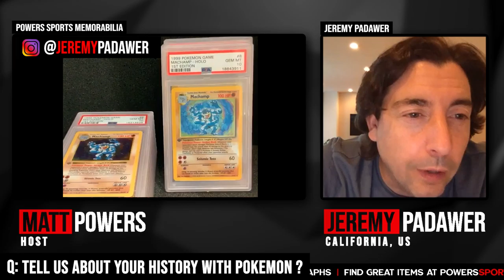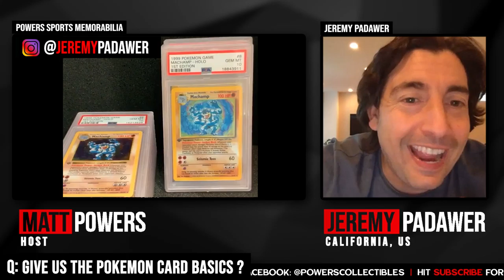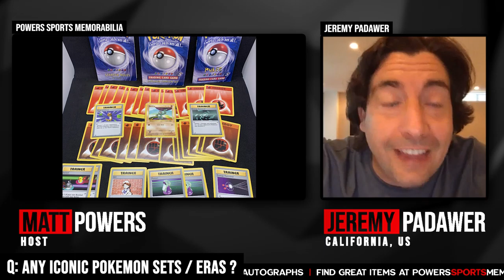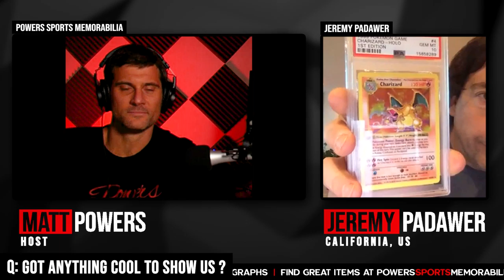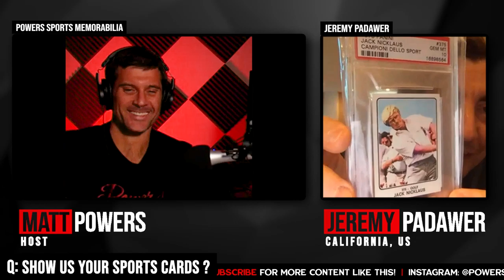Pokemon is OUTSELLING Your Sports Cards! Why YOU Should Buy Pokemon Cards NOW w Jeremy Padawer | PSM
How do you invest in Pokemon Cards? It's easy. Jazwares partner Jeremy Padawer gives us the tips we need to start investing in Pokemon Cards today! He even shows us his own sports card collection... with a legendary error card like you have NEVER SEEN! Get ready for one of the most fun-filled episodes of the Powers Sports Memorabilia show yet!

Need jerseys or photos for my upcoming autograph signings?  Fanatics has you covered.

0:00 Introduction
1:18 Meet Jeremy Padawer
2:24 The $500,000 Domain
5:58 Jeremy's Pokemon Past
10:33 Why Pokemon is a Big Deal
14:33 THE BASICS
16:10 The Lebrons of Pokemon
18:47 Iconic Sets and Eras
20:27 Different Card Languages
21:20 Icon Sets and Eras Pt. 2
22:53 The Pokemon Game
24:54 Handing Down Pokemon Cards
27:30 How to Avoid Fakes
29:54 Authenticity Improvement
31:24 The Logan Paul Pokemon Fiasco
33:22 How Big Pokemon Card Sales Work
36:25 Get Started with $1,000
38:34 Jeremy's Pokemon Collection
43:35 The Future of Jeremy's Collection
45:42 Jeremy's Sports Card Collection
51:04 Our Friend Darren Rovell
52:47 Final Thoughts